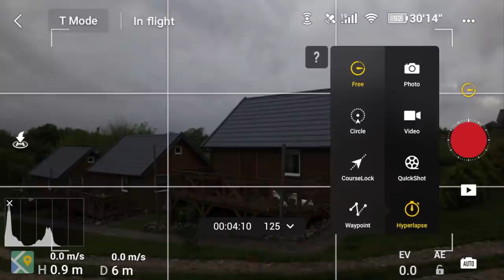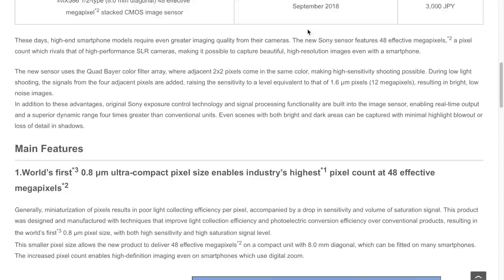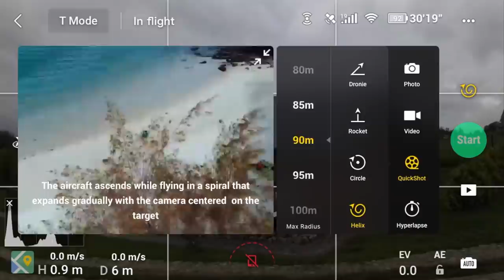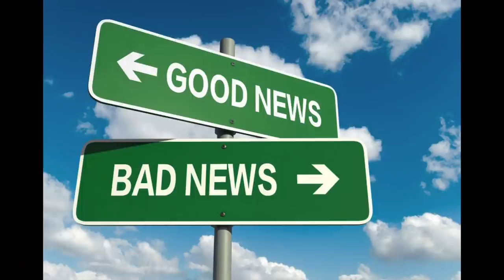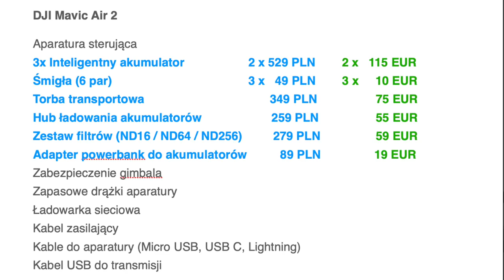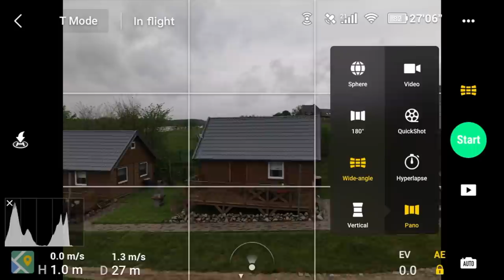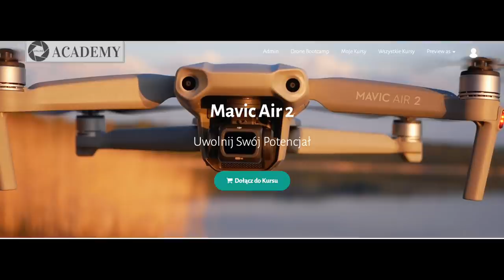🚁 Mavic Air 2: Recenzja 🚁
╔ ╡Wsparcie Latającej Kawki i Afiliacja:: ╞